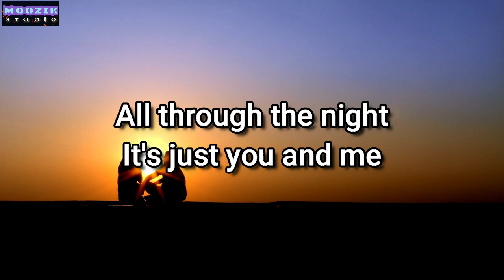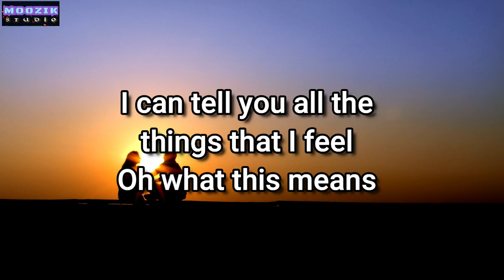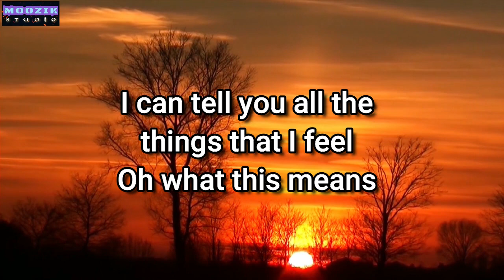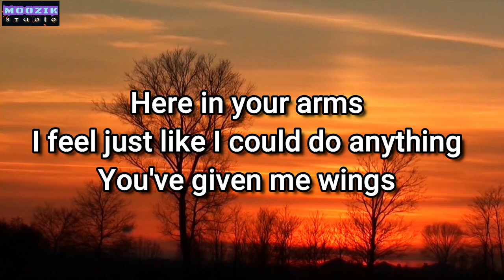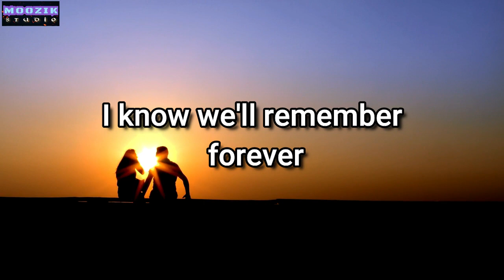Moments Of Love - Michael Cruz & Isela Sotelo (Lyrics Video)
Moments Of Love - Michael Cruz & Isela Sotelo

Michael Cruz (Havana, Cuba, January 21, 1953-Los Angeles, California, United States, May 20, 1994) was a Cuban actor and singer based in Los Angeles, California, United States.

Michael Cruz, of Cuban parents, is famous for dubbing Sebastian the crab in "The Little Mermaid" and Dodger the dog in "Oliver and his gang."

In 1981 he recorded an album in English entitled "The Heart Never Forgets", and in 1984 he recorded another album entitled "Moments of Love".

Isela Sotelo is a Californian singer famous for being the interpreter in the Spanish-American dubbing of Ariel and Vanessa (Human Úrsula) in The Little Mermaid and The Little Mermaid 2: Return to the Sea.

Isela Sotelo was born in Los Angeles.1 She studied at the University of California in Los Angeles from 1973 to 1978. In the 1980s she recorded singles and collaborated on albums by other artists, forming part of the choirs on many of the singers' albums Luis Miguel, Ricky Martin, Chayanne, Juan Gabriel, Christina Aguilera and Marta Sánchez, among others. Her voice became especially famous in 1989 when she performed the Spanish version of Parte de tu mundo, from The Little Mermaid. She is currently the executive director of the Music Academy "The Los Angeles Music and Art School (LAMUSART or LAMAS)", where music and singing classes are given to both children and adults.